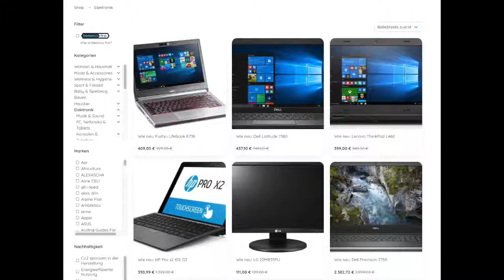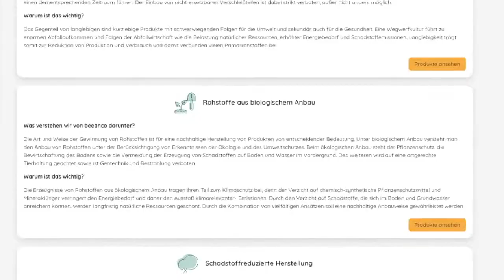Mut-Talk 25 mit Marcus Rosenberger: beeanco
Ira Mollay im Gespräch mit Marcus Rosenberger, Mitgründer von beeanco

Aufgenommen am 7. Dezember 2021

beeanco hat sich zum Ziel gesetzt, eine Art "green amazon" zu werden – ein Onestop-Shop mit lauter nachhaltigen Artikeln. Im Mut-Talk erzählt Marcus, wie er gemeinsam mit zwei Schulkollegen auf die Idee kam, welche Nachhaltigkeitskriterien beeanco den Händlern vorgibt, wie die Logistik abgewickelt wird und vieles mehr.

Shownotes:

0:00 Intro und Begrüßung
0:43 Was ist beeanco?
1:13 Wer steht hinter beeanco?
2:22 Und warum beeanco, um Impact zu erzielen?
3:34 Wie wurde das Projekt aufgezogen?
5:16 Wie weit ist beeanco schon gediehen?
7:47 Was gibt's schon bei beeanco zu kaufen?
8:45 Nachhaltigkeitskriterien bei beeanco
11:36 Ein Blick auf die Logistik
16:35 In welche Richtung möchte sich beeanco weiterentwickeln?
17:50 Transparenz bei beeanco
19:12 Wie kam es zum Namen beeanco?
25:00 Über das Leben als Startup-Gründer
30:32 Und die Freizeit?
34:27 Was macht Marcus Mut?
35:55 Wofür braucht Marcus Mut?